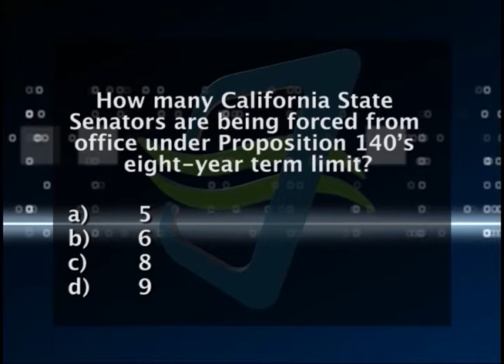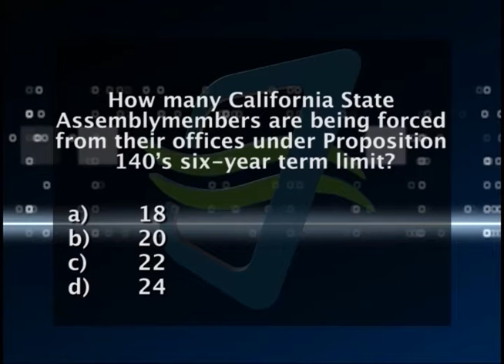Charter California Edition Episode 93IRW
California Edition Host Brad Pomerance interviews CA Sen. Ed Hernardez about competitive State Senate seats from a Democratic perspective, CA Asm. Curt Hagman about competitive State Assembly seats from a Republican perspective and Glendale CCD Trustee Anita Gabrielian about Propositions 30 and 38.